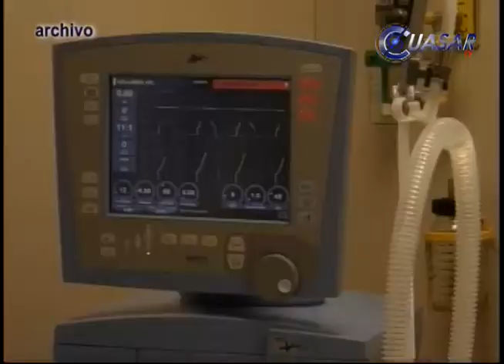A balazos rescata comando armado a ''El Michoacano'' de hospital de Uruapan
Un comando armado rescató en medio de una balacera a un reo conocido como “El Michoacano” del hospital “doctor Pedro Daniel Martínez” de Uruapan, Michoacán.